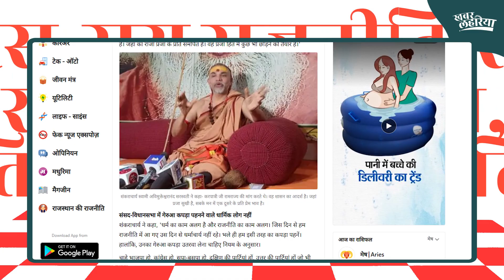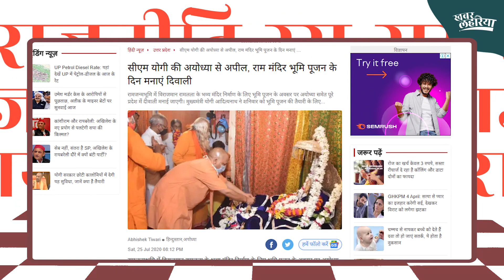धर्म की राजनीति या राजनीति का धर्म? राजनीति, रस राय | KhabarLahariya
नमस्कार दोस्तों मैं मीरा देवी खबर लहरिया की प्रबन्ध संपादक अपने शो राजनीति रस राय में आपका बहुत बहुत स्वागत करती हूं। ये सच है कि हमारी पारंपरिकता में बदलाव आया है। त्योहारों को मनाने में दिखावा बढ़ गया है। अब दिखावा और राजनीति हावी हो गया है।

 मानती हूं कि युग और समय के साथ बदलाव आना स्वाभाविक है पर हमें हमारे जीवन में शामिल त्यौहारों की परम्परा के पीछे छुपे सुख दुख और संस्कारों को बदलाव से बचाना चाहिए। त्यौहारों के मौके पर पहले एक दूसरे के घर जाकर बधाइयां दी जाती थी पर अब ऐसा नहीं है कि अब तो हर कोई मैसेज में बंध गया है।

उससे बड़ी बात तो यह है कि त्यौहारों के माहौल को पूरी तरह से राजनीतिक बना दिया गया है। नेता खुद भगवान बन बैठे। ऐसा नहीं है कि इसमें आवाज न उठी हो। यहां तक कि धर्मगुरुओं ने तक इस पर आवाज उठाई है।

 दो महीने पहले दैनिक भास्कर में छपी खबर में शंकराचार्य स्वामी अविमुक्तेश्वरानंद सरस्वती ने कहा था कि चाहे भाजपा हो, कांग्रेस हो, सपा-बसपा हो, दक्षिण की पार्टियां हों, उत्तर की पार्टियां हों जो भी राजनीतिक दल के सदस्य के रूप में पंजीकृत हुआ वह धर्मनिरपेक्ष हो जाता है, क्योंकि राजनीतिक दलों ने रिटन में धर्मनिरपेक्षता की शपथ लेकर खुद को रजिस्टर कराया है। जो भी राजनीतिक पार्टी का सदस्य बन गया, वह धर्म निरपेक्ष हो गया। ऐसे में एक ही साथ आप धार्मिक भी हो और धर्मनिरपेक्ष भी हो, दोनों नहीं हो सकते।

देखा जाय तो 2014 से मतलब जब से सत्ता में बीजेपी पार्टी आई है तब से त्यौहारों में राजनीति हावी है। साल दर साल इसका बढ़ता ग्राफ देखा जा रहा है। हर छोटी से छोटी त्योहारों को बड़ा बनाने और उसका प्रदशर्न दिखावा के रूप में किया जा रहा है। इस साल 18 फरवरी को शिवरात्रि और 30 मार्च को रामनवमी का त्यौहार ही देख लीजिए। बड़े बड़े जूलूस, नशे में धुत्त होकर नाचना गाना वह भी अश्लीलता फैलाने वाले गानों के साथ और फिर वह खुद भगवान बन जाते हैं। ऐसा लगता है कि उन्हीं से लोग जिंदा रहेंगे और मरेंगे भी।

रामनवमी का त्योहार हो या शिवरात्रि का चुनिंदा मंदिरों और आम लोगों के घरों तक ही सीमित था। लेकिन अब जहां पर जो पार्टी सत्ता में हैं वहां की पार्टियों के लिए सियासत का प्रमुख अस्त्र बन गया है। बीजेपी पार्टी के ऊपर धर्म की राजनीति का आरोप लगता आया है लेकिन आज के माहौल में धर्म राजनीति का हथियार बन गया है और सभी पार्टियां धर्म की आड़ में राजनीति कर रहे हैं। क्योंकि धर्म की राजनीति से बीजेपी को बहुत बड़ा फायदा हुआ है।

 इससे सारी पार्टियों को लगता है कि राजनीति में धर्म एक ऐसी जादू की छड़ी है जो एक साफ सुधरा छवि वाला नेता बना सकती है। अब इस छवि को बनाने के लिए नेताओं में होड़ लगी हुई है। सब एक दूसरे को पछाड़ना चाहते हैं। इसके लिए सोशल मीडिया में रोज के डोज दिए जाते हैं इस डोज की लत अब लोगों में आग की तरह फैल गई है। लोग भी ऐसे नेताओं को भगवान मान बैठे हैं उनकी पूजा करते हैं उनके मंदिर बनाते हैं। सच बताइए ले रहे हैं न आप रोज के डोज। अगर हां या न भी तो कमेंट करके जरूर बताइएगा। फिर मिलूँगी किसी नए मुद्दे के साथ, तब तक के लिए नमस्कार!